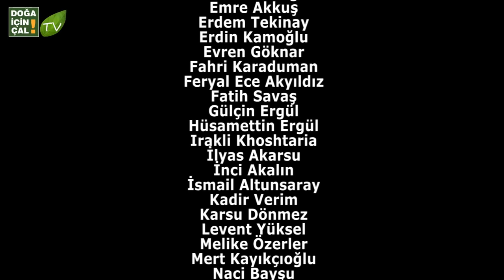DOĞA İÇİN ÇAL 5 - BİTLİS'TE BEŞ MİNARE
Yeni videolarımızdan haberdar olmak için Youtube sayfamıza "Abone" olmayı unutmayın!

Diğer projelerimizi izlediniz mi?

Bitlis'te beş minare
Beri gel canan beri gel
Yüreğim dolu yare

Alper Cengiz
Ayçe Ezgi Kızıldere
Aydinç Kişin
Aysun Gültekin
Aytaç Bayladı
Baybora Öztürk
Bora Duran
Buket Doran
Ceren Akyıldız
Ceyda Özdemir
Coşkun Ekşi
Deniz Özfırat
Devrim Altanay
Eda Erkut
Egemen Baykal
Emrah Hacıoğlu
Emre Akkuş
Erdem Tekinay
Erdin Kamoğlu
Evren Göknar
Fahri Karaduman
Fatih Savaş
Feryal Ece Akyıldız
Gülçin Ergül
Hüsamettin Ergül
Irakli Khoshtaria
İlyas Akarsu
İnci Akalın
İsmail Altunsaray
Kadir Verim
Karsu Dönmez
Levent Yüksel
Melike Özerler
Mert işci kayıkçıoğlu
Naci Bayşu
Nadir Çınar Karayazgan
Nihan Büyükağaç
Nurcan Eren
Onur Can Sevim
Ozan Anlaş
Sebastian
Serap çağlayan
Serdar Kastelli
Şebnem Ferah
Taylan Yıldız
Yavuzcan Çetin
Zafer Karayazgan